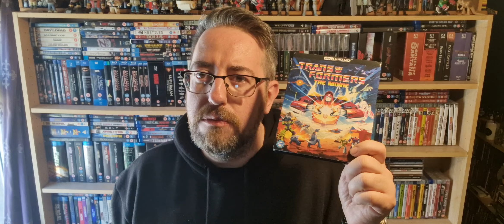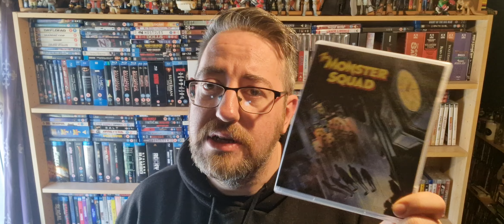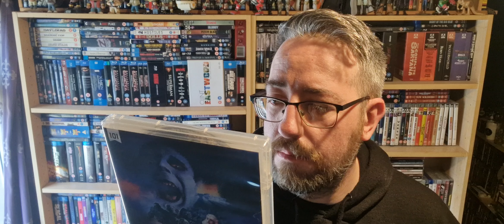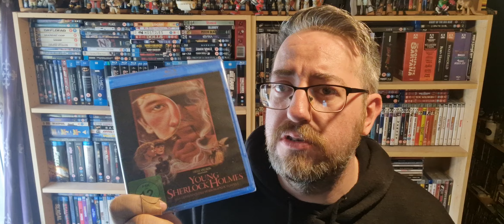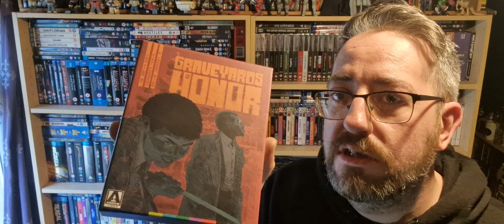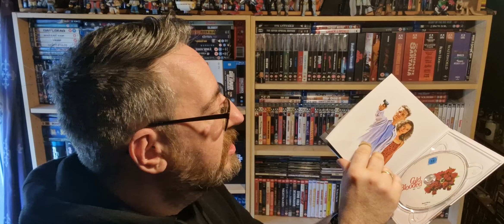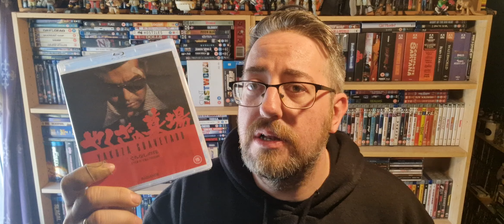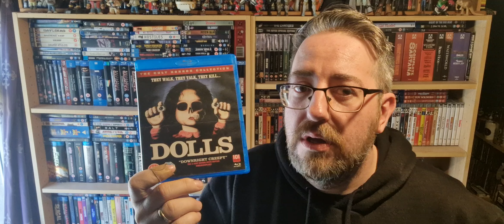What The F*** Did I Buy? Ep 4... Physical Media Blu-ray/ 4K UHD Update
physical media update